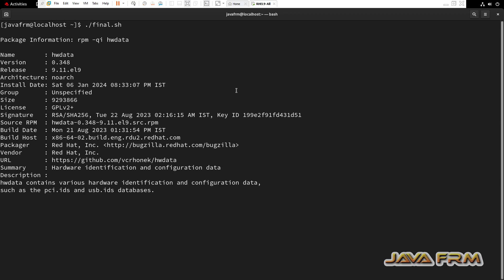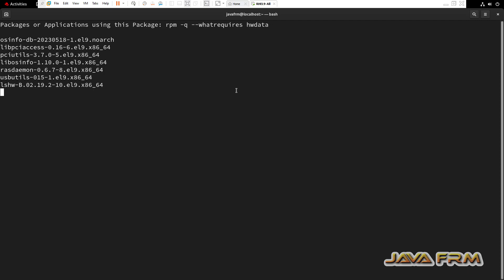Red Hat Enterprise Linux 9 Packages - hwdata - Full Details of Package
In this video we are going to see RHEL 9 Package. what is hwdata package ? what are the files associated with that package ? what are the dependencies needed etc.,

rpm -qi hwdata
rpm -ql hwdata
rpm -qR hwdata
rpm -qc hwdata
rpm -qlv hwdata
rpm -q --scripts hwdata
rpm -q --whatprovides hwdata
rpm -q --whatrequires hwdata
rpm -q --queryformat '%{NAME}: [%{FILENAMES} (%{FILESIZES} bytes) \n]' hwdata